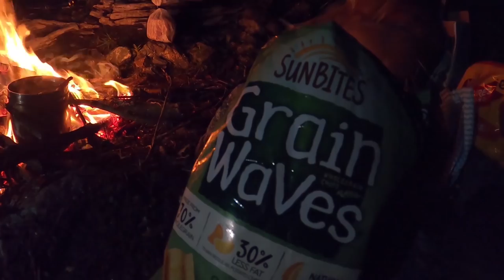A WEEK IN THE LIFE RUAHINE HUNTER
This is a typical week in the life with the ruahine hunter  KICK BACK and enjoy you legend's